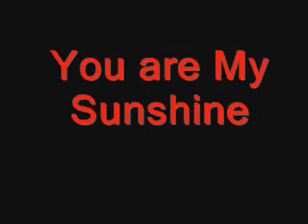[TR] You are My Sunshine (2005) Trailer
Seok-joong, a farmer in his mid thirties, is desperate to find a wife and settle down. After backing out of a scheme to set him up with a Philippine bride, he falls head over heels in love with local tabang delivery girl Eun-ha, and starts showering her with gifts. Although Eun-ha is initially unimpressed, she is eventually won over by his kind-hearted nature, and the two get married. The couple's marital bliss is short lived, however, as Eun-ha tests positive for HIV, and is then tracked down by her abusive ex-husband, who takes her away and forces her back into prostitution.